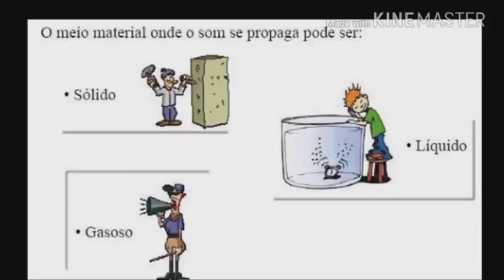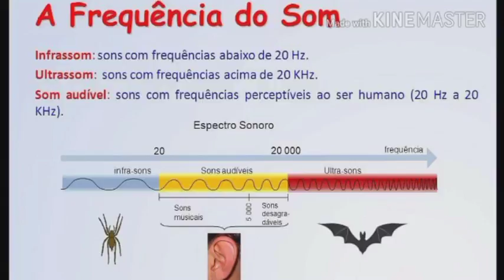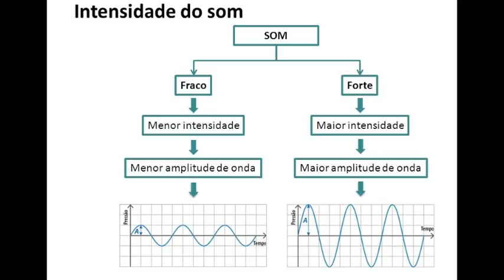2º ano B ACUSTICA 4º BIMESTRE 480 p 2017